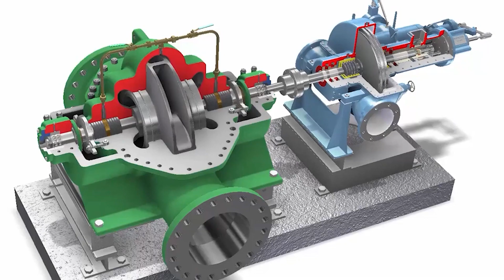STEAM TURBINE TRAINING IN 3 FORMATS: DIGITAL (Recorded), REMOTE (Live MS Teams) Or IN COMPANY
E-BOOK STEAM TURBINE

GET TO KNOW OUR DIGITAL STEAM TURBINE COURSE

Versión en español - Capacitación sobre Turbinas de Vapor Digitales TURBIVAP: Básico a Avanzado

English version - TURBIVAP Digital Steam Turbine Training - Basic to Advanced

100% DIGITAL / RECORDED / STEAM TURBINE COURSE

PURCHASE UP TO 12X ON MASTERCARD OR VISA CREDIT CARD

7 DAY GUARANTEE OR 100% REFUND VIA CREDIT CARD